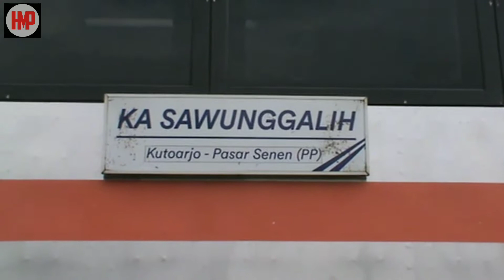KA.SAWUNGGALIH UTAMA Full Sampai LANGSIR!!